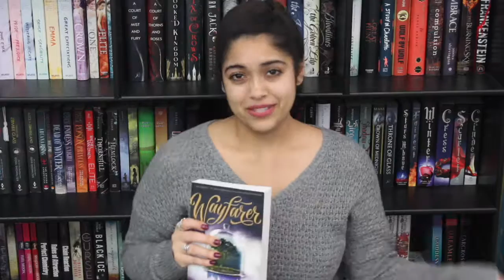Wayfarer Book Review!